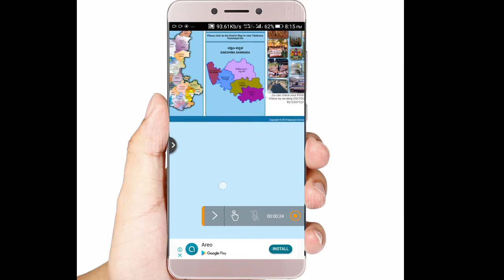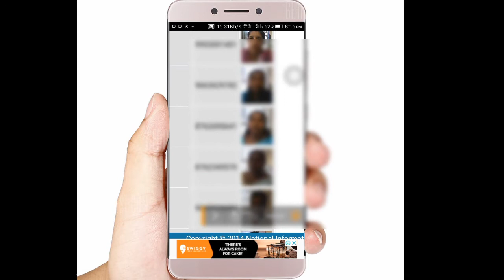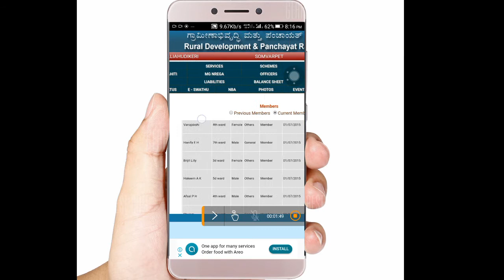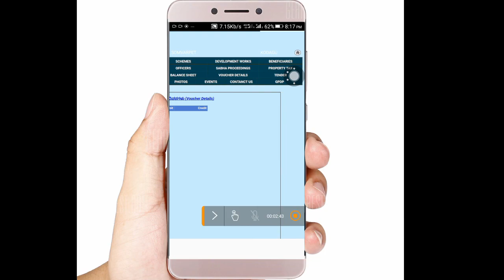Karnataka all people use app Gram Panchayati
MY name is sahadh

Karnataka

I use mCent Browser to surf the net and earn points for free recharge. Install from Google Play

//m.coupondunia.in/referral/T3z4K2

Get up to Rs.1000 cashback! Link you bank account and do your first money transfer.

True friend invites you. Welcome! Enjoy True Balance with free point to recharge!

Hi, I've been using this amazing savings app called SAVEMONK,where users get to earn cashback when they do transaction over almost every consumer store. This cashback/rewards is over and aboveall store discounts, which can be transferred to bank account. Join now to get ₹20 as joining bonus.

Hey,I highly suggest the 4Fun App, there you can make videos and get money.Click link to join now:

[WHAFF LOCKER]
Sahadh Sha has invited you to WHAFF LOCKER!

Download WHAFF LOCKER,
put the invitation code : [ IA98960 ] and get $0.300!!!

Hey, I have opened my own online store.